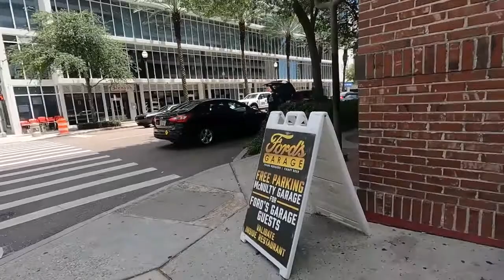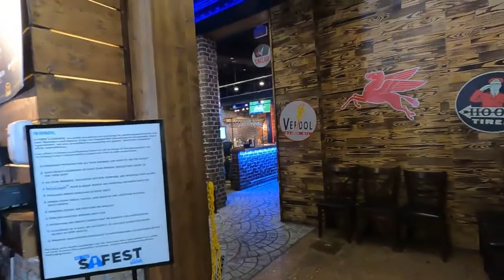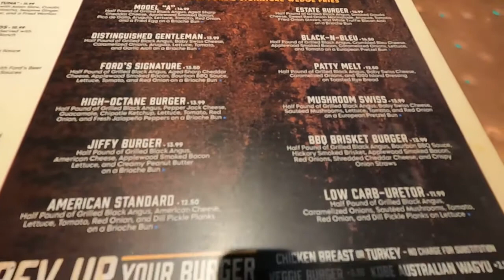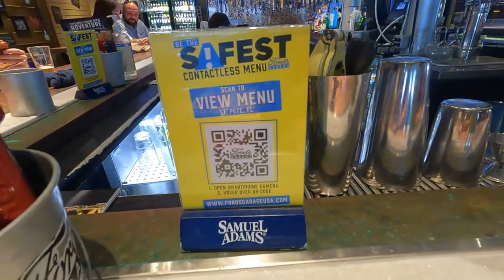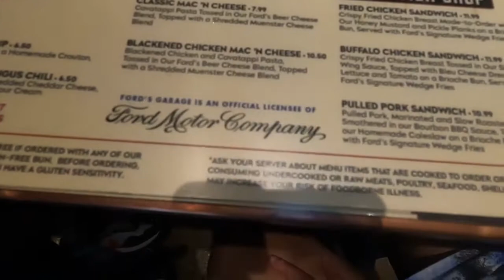St. Petersburg, Florida - The Ford Garage Restaurant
Doni and I visit the Ford Garage Restaurant in St Petersburg to try out their appetizers and check out their atmosphere. We had a lovely time!